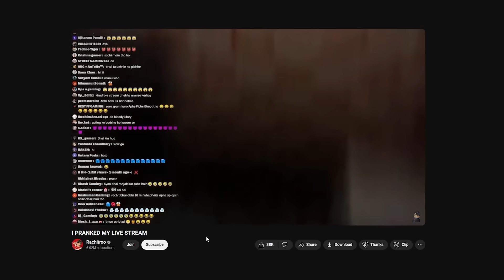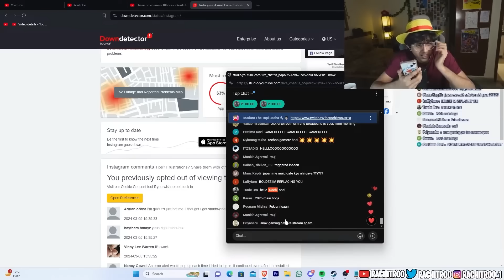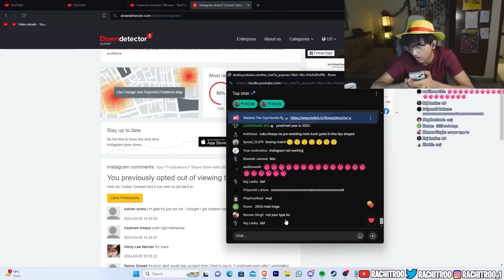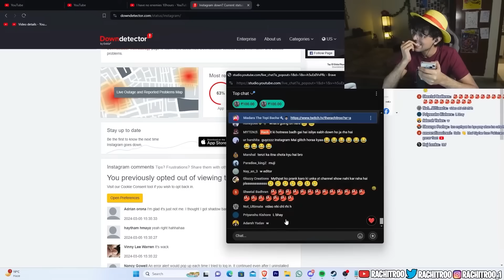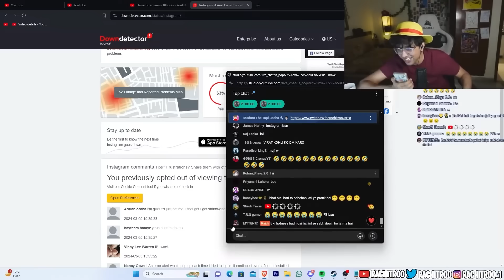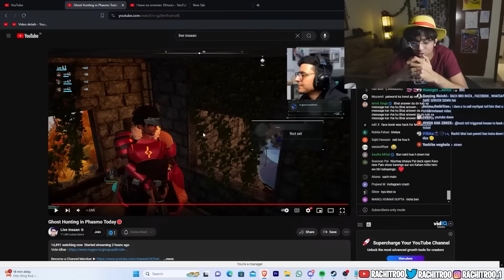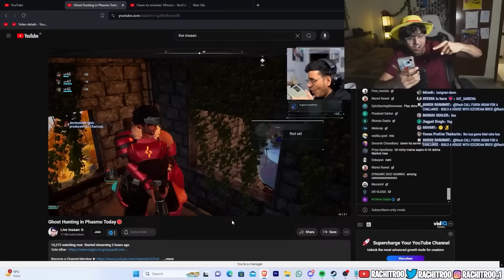Asking Money From Famous YOUTUBERS Prank